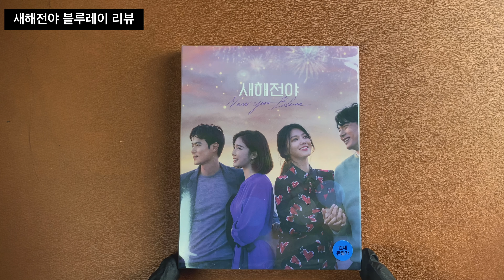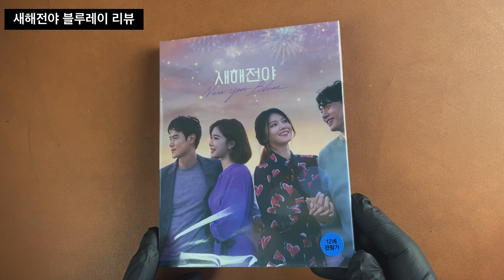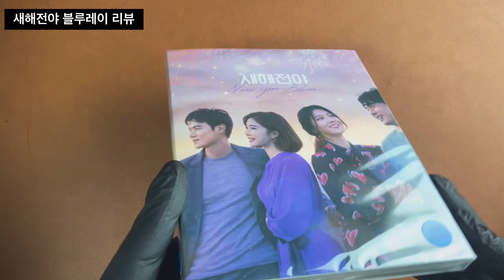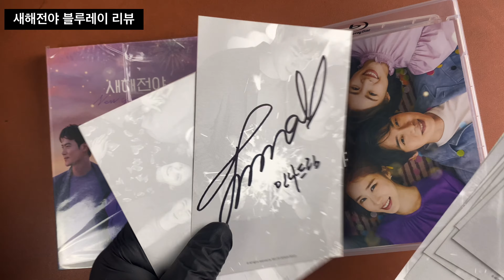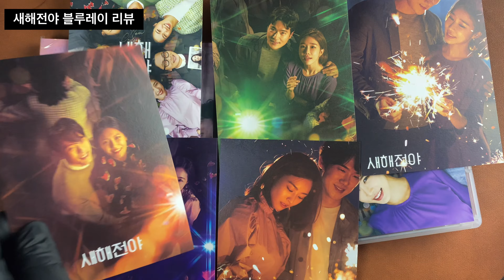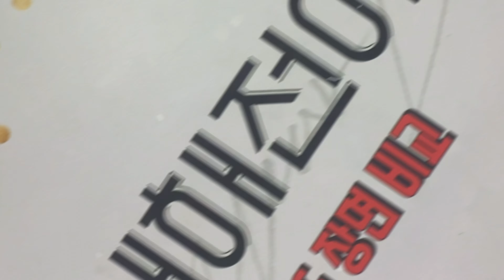(사인판 당첨!) 새해전야 (New Year Blues, 2020) 1Disc Blu (Korea Ver.)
* 이 영상은 아이폰 11 맥스의 '4K 모드'로 촬영하였고 유튜브의 4K 모드로 감상이 가능합니다.

새해전야 (New Year Blues) 1Disc 블루레이

영화 소개

새해전야 (New Year Blues, 2020)
- 감독 : 강지영
- 배우 : 김강우, 유인나, 유연석, 이연희, 이동휘, 천두링, 염혜란, 유태오, 최수영, 예수정, 이준혁
- 등급 : 12세 관람가
- 장르 : 멜로, 판타지
- DISC : 1DISC
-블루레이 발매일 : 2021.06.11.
-출시사 : 에스엠라이프디자인그룹
-본편시간: 114분 15초

사양
- 화면 방식 : 2.38:1 1080P FHD
- 더빙 선택 : 한국어 5.1 DTS-HD MA I 음성해설
- 자막 선택 : 한국어, ENGLISH, 자막없음
- 디스크 수량 : 1 DISC
- 디스크 넘버
- 심의 번호 : 2020-MF02827 I 2021-VK02652
- 디스크 구성 :
* 영화시작 (114:15)
* 부가영상 (52:35)
다시 설렘 (07:52)
인생 전환 (07:55)
새로운 가족 (08:33)
굳건한 사랑 (07:32)
연출 이야기 (09:22)
탱고 연습 (04:39)
삭제 장면 (05:18)
- 모두 보기
- 화보
- 혼수
- 여행
- 드라이브
- 신변보호
CG 장면 비교 (01:24)
* 장면선택
* 설정
- AUDIO
한국어 5.1 DTS-HD MA
음성해설
(홍지영 감독, 김강우, 유연석, 이연희, 이동휘, 염혜란, 수영, 유태오)
- SUBTITLES
한국어
ENGLISH
자막없음